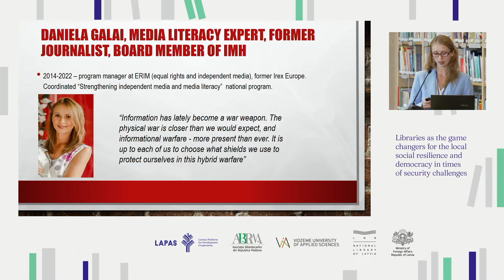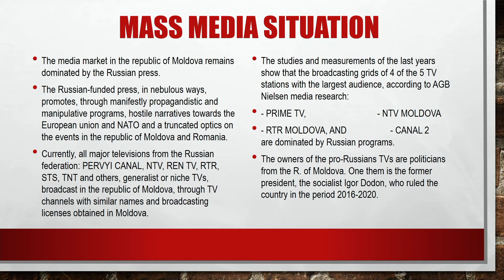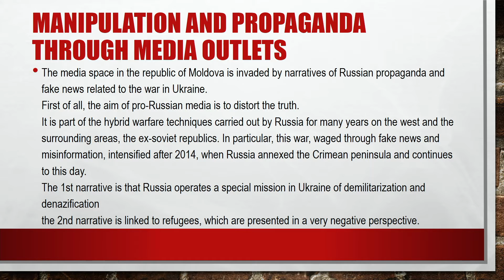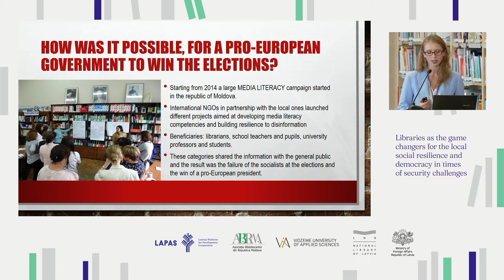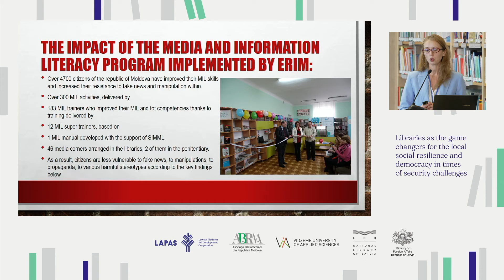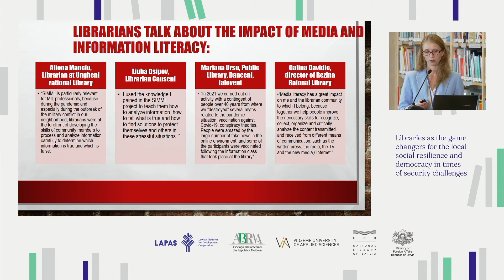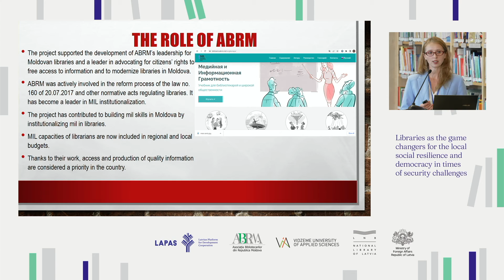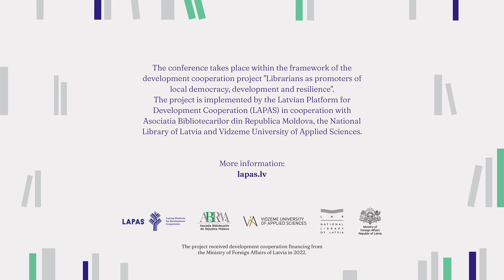Latvian and Moldovan conference I D.Galai The role of librarians in promoting Media Literacy values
Daniela Galai, Moldovan media literacy expert , is sharing her speech on " The role of the librarians in promoting Media Literacy values, in order to ensure personal and national security" at the conference "Libraries as creators of local social resilience and democracy in times of security challenges" held on October 31, 2022 within the framework of the development cooperation project between Latvia and Moldova ” framework The purpose of the conference is to share good practice experiences of Moldova and Latvia in order to inspire local librarians and help them develop skills to respond to challenges and new roles brought by current regional security challenges.

The event took place within the framework of the development cooperation project "Librarians as builders of local democracy, development and resilience". The project is implemented by the Latvian Platform for Development Cooperation (LAPAS) in cooperation with the the National Association of Librarians of the Republic of Moldova (ABRM), the National Library of Latvia and Vidzeme University of Applied Sciences.
The project received funding from the Ministry of Foreign Affairs in 2022 from the development cooperation budget.